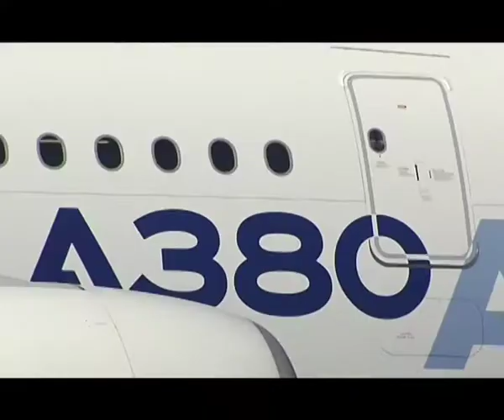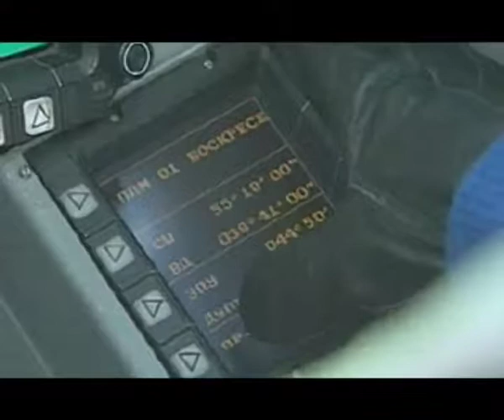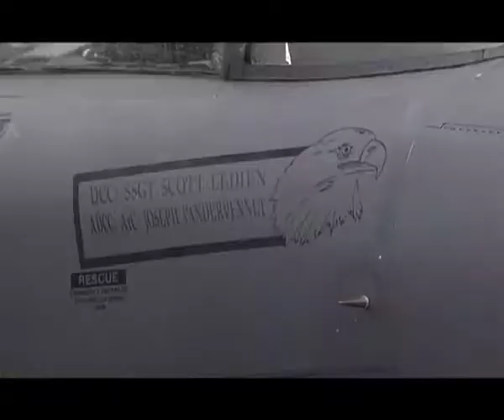Своими глазами - Юбилейный 10-й авиасалон МАКС-2011